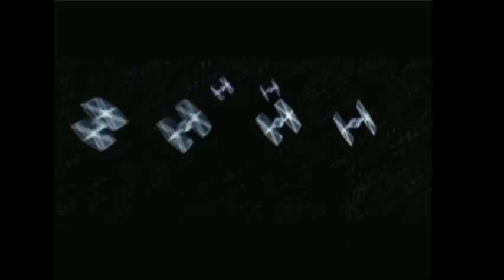Star Wars Battlefront 2 Episode 16 Vaders Fist Strikes Back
The Rebels are in full retreat from Yavin 4 after destroying the Deathstar. A massive space battle begins above the planet.